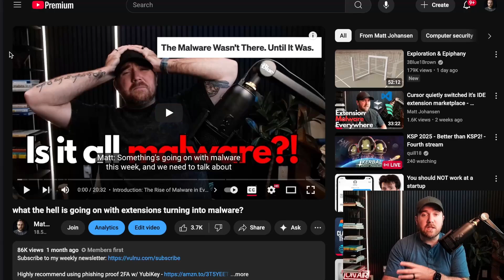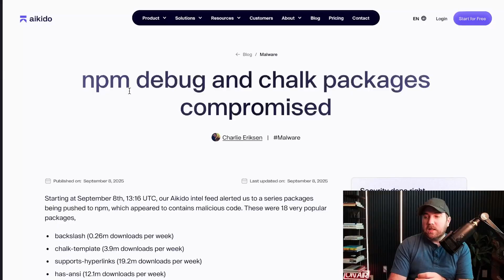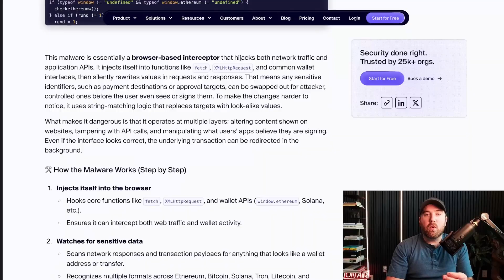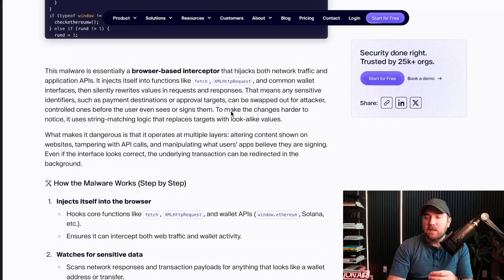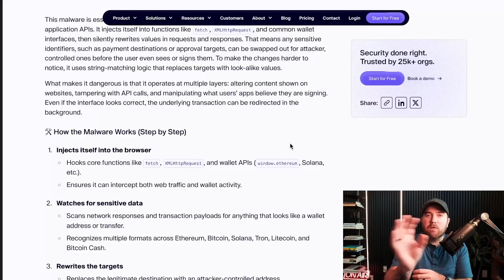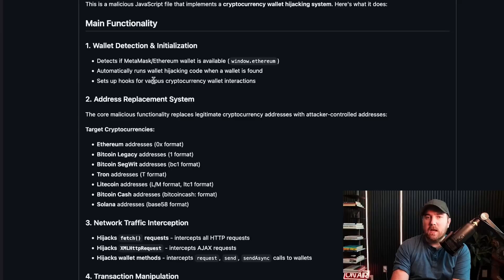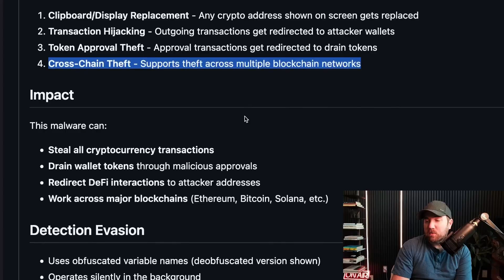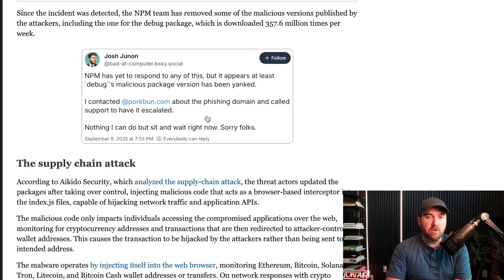biggest supply chain attack in history?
Largest NPM Supply Chain Attack - Hits 2 Billion Weekly Downloads

A massive supply chain compromise just hit NPM, making some of the most popular packages with 2 billion weekly downloads go malicious. NPM maintainers fell for a super convincing phishing email, leading to these packages being hacked. This malware targets crypto wallets, rewriting transaction data and causing chaos. If you’ve been using certain NPM packages, make sure to check if you pulled down compromised versions.

Some helpful commands:

npm ls ansi-regex ansi-styles backslash chalk chalk-template color-convert color-name color-string debug error-ex has-ansi is-arrayish simple-swizzle slice-ansi strip-ansi supports-color supports-hyperlinks wrap-ansi

npm i chalk@5.6.0 debug@4.4.1 --save-exact

00:00 Introduction: Largest Supply Chain Attack in History
00:36 Details of the NPM Phishing Attack
01:30 Impact on Popular NPM Packages
02:47 Maintainer's Response and NPM's Actions
03:23 Technical Breakdown of the Malware
05:32 Preventive Measures and Conclusion

ABOUT ME
In case we haven’t met yet,  Hi, I'm Matt, your friendly neighborhood security guy 👋 I'm a computer security veteran who has helped defend startups, the biggest financial companies in the world, and everything in between.